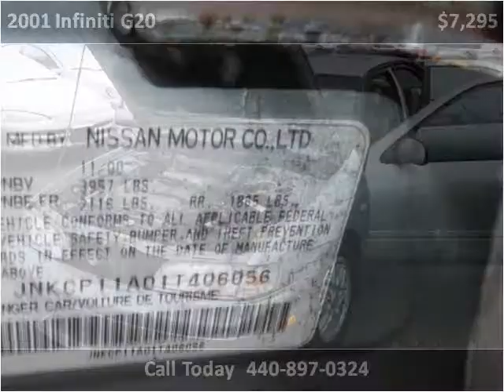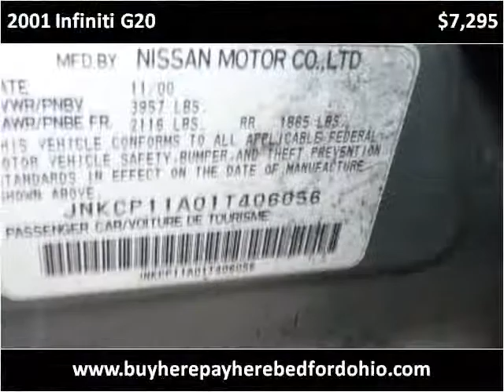2001 Infiniti G20 available from North Coast Auto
This 2001 Infiniti G20 is available from North Coast Auto.